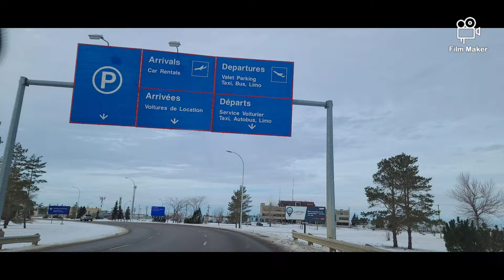Winter Road Trip to Alberta// Banff and Jasper//